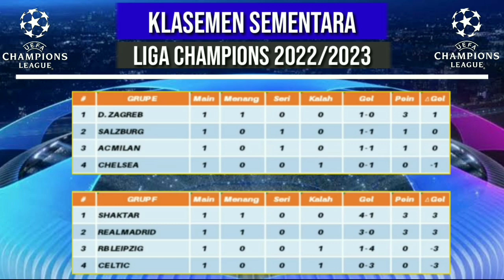Hasil Liga Champions Tadi Malam NAPOLI vs LIVERPOOL ~ INTER vs N MUNCHEN UCL 2022 Matchday 1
Hasil Liga Champions Matchday 1 Selasa 6 September 2022 Live Apk. VIDIO / Champions TV/SCTV

DINAMO ZAGREB VS CHELSEA 1-0
DORTMUND VS COPENHAGEN 3-0

Hasil Liga Champions Matchday 1 Rabu 7
September 2022 Live Apk. VIDIO/Champions TV/ SCTV

SALZBURG VS AC MILAN 1-1
CELTIC VS REAL MADRID 0-3
LEIPZIG VS SHAKHTAR D 1-4
SEVILLA VS MANCHESTER CITY 0-4
PSG VS JUVENTUS 2-1
BENFICA VS MACCABI HAIFA 2-0
AJAX VS RANGERS
FRANKFURT VS SPORTING CP

GRUP A
1. AJAX
2. LIVERPOOL
3. NAPOLI
4. RANGERS

GRUP B
1. PORTO
2. ATLETICO
3. LEVERKUSEN
4. CLUB BRUGGE

GRUP C
1. MUNCHEN
2. BARCELONA
3. INTER MILAN
4. VIKTORIA PLZEN

GRUP D
1. FRANKFURT
2. TOTTENHAM
3. SPORTING CP
4. MARSEILLE

GROUP E
1. AC MILAN
2. CHELSEA
3. SALZBURG
4. DINAMO ZAGREB

GRUP F
1. REAL MADRID
2. RB LEIPZIG
3. SHAKHTAR DONETSK
4. CLETIC

GRUP G
1. MANCHESTER CITY
2. SEVILLA
3. DORTMUND
4. COPENHAGEN

GRUP H
1. PSG
2. JUVENTUS
3. BENFICA
4. MACCABI HAIFA

Pertandingan Liga Champions Juga Dapat
Disaksikan Di:
SCTV
Champions TV 12 & 3
Aplikasi Vidio
UseeTV
Pay TV
First Media

Real Madrid Juara Liga Champions 2022
UCL 2022/2023
Penyisihan grup liga champions Hasil Liga Champions 2022
Top Score Liga Champions 2022/2023 UEFA Champions League 2022/2023
UEFA Champions League 2022/2023 Hasil Liga Champion Semalam
Hasil Bola Tadi Malam Hasil Terbaru Liga Champion
Hasil liga champions terbaru Hasil liga champion terbaru
Jadwal liga champions nanti malam Jadwal Bola malam ini
Jadwal Liga Champions Live SCTV Jadwal liga champions malam ini
Jadwal Final Liga Champions Jadwal Liga Champions Finals
Jadwal Final Liga Champions 2022/23 Drawing Grup Liga Champions 2022/23
Jadwal Penyisihan Liga Champions Drawing Grup UEFA Champions League
Jadwal Matchday 1 Liga Champions 2022

Real Madrid Wins Champions League 2022
Champions League Drawing Results Draw
Champions League Group 2021/2022
Champions League 2022/2023 UCL
2022/2023 UEFA Champions League
2022/2023 UEFA Champions League 2022/2023 UEFA Champions League Play
Champions League Results Last Night.